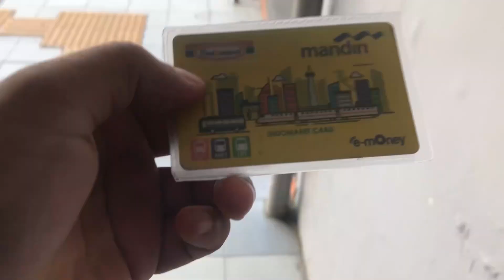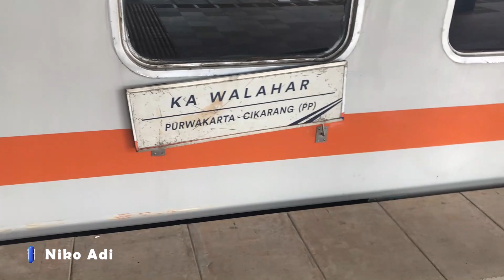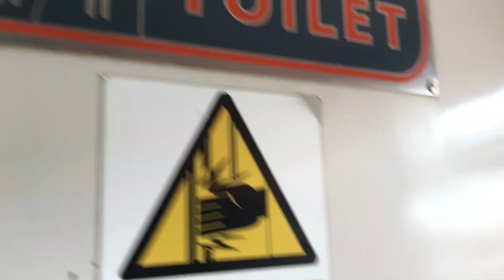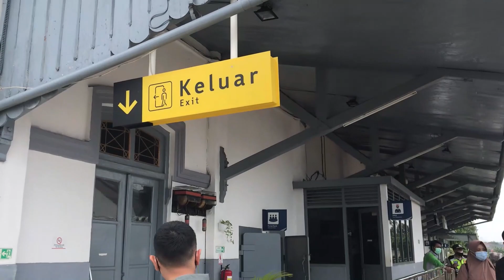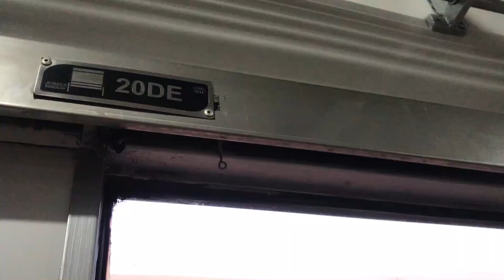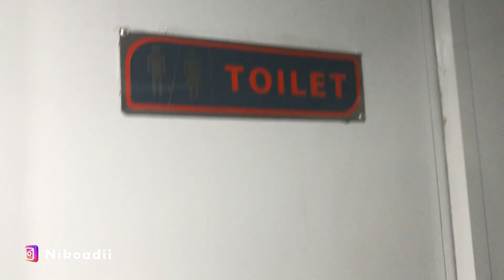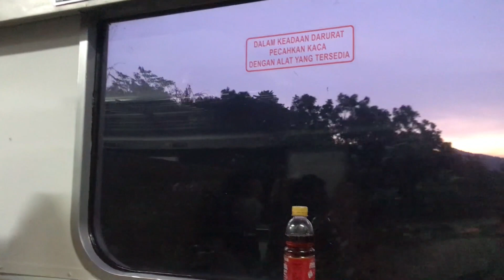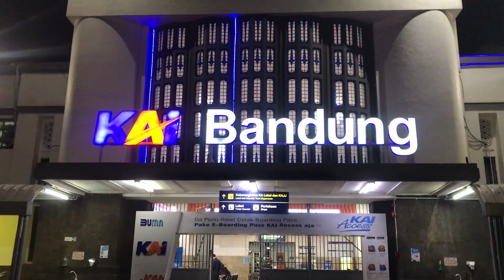Naik kereta dari Jakarta ke Bandung hanya Rp.19.000 begini caranya !!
Hallo temen-temen
Selamat menyaksikan tayangan baru dari Channel ini ya
Instagram saya biar gampang kontek2an  :
Matur Suwun sedulur 😇🙌